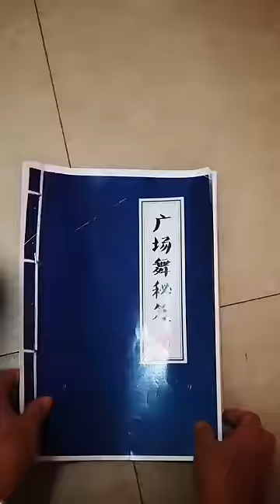Thief (3):Detective Mom Delayed by Square Dance#Shorts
Please note that this video is an original short that complies with YouTube Community Guidelines. Thief (3):Detective Mom Delayed by Square Dance#Shorts